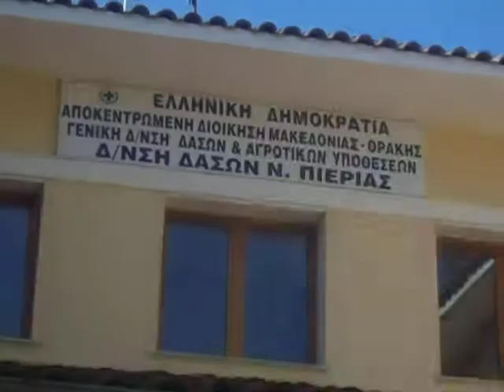LEFTERIA.BLOGSPOT.GR ΠΑΣΧΑΛΙΝΕΣ ΕΥΧΕΣ ΤΟΥ ΔΑΣΟΦΥΛΑΚΑ ΑΝΑΣΤΑΣΙΟΥ ΝΑΡΛΙΔΗ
ΔΙΕΥΘΥΝΣΗ ΔΑΣΩΝ ΠΙΕΡΙΑΣ
ΚΑΤΕΡΙΝΗ